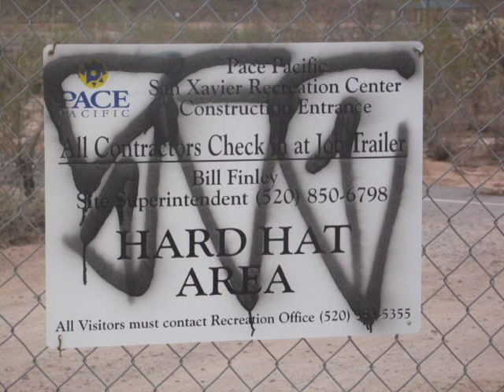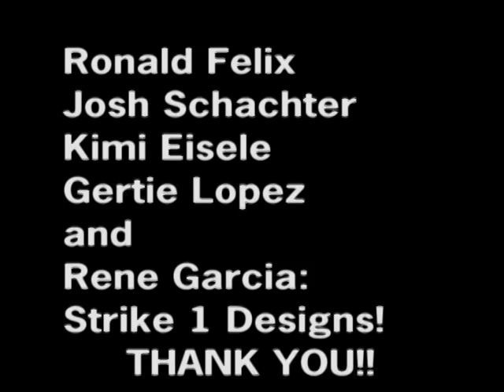Tohono O'odham Youth Artists - Graffiti is Art by Dayton Lewis